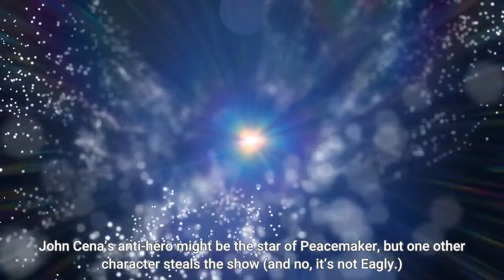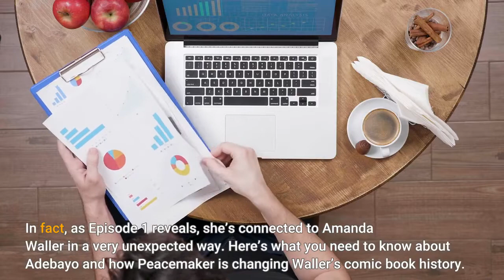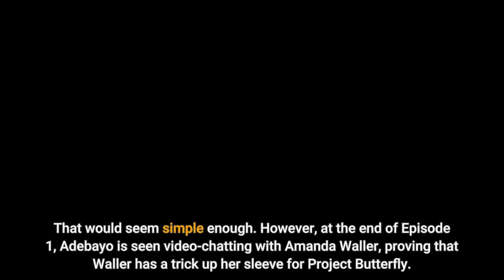How 'Peacemaker' changes one notorious DC character’s comic book history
John Cena’s anti-hero might be the star of Peacemaker, but one other character steals the show (and no, it’s not Eagly.) Danielle Brooks’ turn as Leota Adebayo is one of the highlights of The Suicide Squad spinoff series, which just premiered its first three episodes on HBO Max. Written and directed by James Gunn, Peacemaker follows the exploits of its titular hero, now that he survived the latest Suicide Squad mission and no longer has to serve time in prison. However, that doesn’t mean he’s free from Task Force X’s director Amanda Waller’s influence. To keep his freedom, he’s tasked with a new mission called Project Butterfly, which calls for Leota Adebayo to enter the picture. WHAT’S YOUR FAVORITE SCI-FI MOVIE? Tell us now for a chance to get paid to write an article for Inverse. But Adebayo isn’t just any fresh, young recruit. In fact, as Episode 1 reveals, she’s connected to Amanda Waller in a very unexpected way. Here’s what you need to know about Adebayo and how Peacemaker is changing Waller’s comic book history. Spoilers ahead for Peacemaker Episode 1. Who is Leota Adebayo in Peacemaker? Leota Adebayo is an entirely new character in the DC Extended Universe. Created by James Gunn, Adebayo has no origins in DC Comics and is a complete mystery to fans and viewers. When we first meet her in Episode 1, Adebayo and her partner (and their adorable pups) just moved into a town where she is assigned to work on Project Butterfly. Compared to the Peacemaker team’s veteran members, Adebayo is a fresh face who doesn’t feel the cynicism or disappointment of being assigned a mission alongside the arguably intolerable hero. She’s the first one on the team to strike some camaraderie with Peacemaker. However, as alluded in her conversations with her partner, this job seems like a one-time thing she hopes to move on from once completed. That would seem simple enough. However, at the end of Episode 1, Adebayo is seen video-chatting with Amanda Waller, proving that Waller has a trick up her sleeve for Project Butterfly. Adebayo asks if she can loop the team in on Waller’s plan, but Waller adamantly says no. And that’s not all — before signing off, Waller affectionately wishes a good night to Adebayo, who responds and refers to Waller as “mom.”Peacemaker changes Amanda Waller’s comic book historyViola Davis as Amanda Waller in Suicide Squad. Warner Bros. Peacemaker revealing that Amanda Waller has a daughter is not too shocking, as Waller’s comic book history mentions she has children. What’s different with the HBO Max series is that Leota Adebayo is her daughter, a character who never existed in DC Comics. There are many iterations of Waller’s backstory in the comic books, and a few of them involve a tragedy in which her husband and children are murdered. One of Waller’s stories even includes her having a daughter with the ability to turn into an insectoid-like creature.